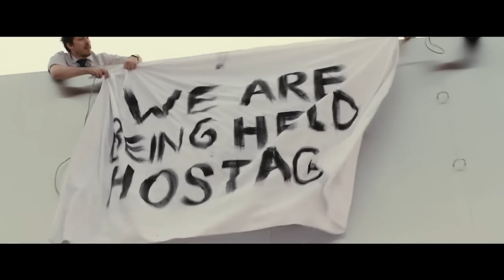THE BELKO EXPERIMENT (2017) Ending Explained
The Belko Experiment is a horror/thriller starring featuring a group of employees trapped in an office building and forced to kill each other to survive. What is the Belko Experiment and who is behind it? Find out everything you need to know in this Ending Explained!